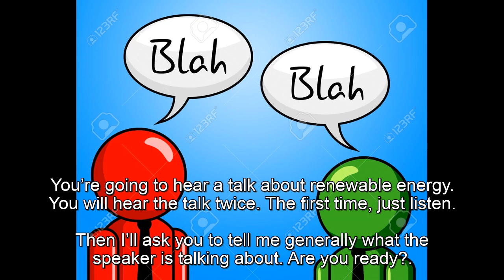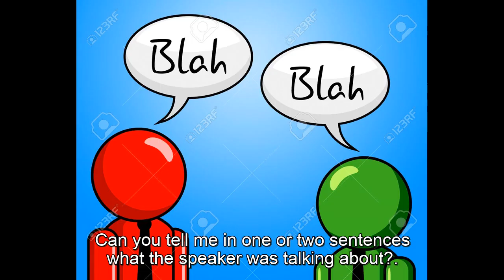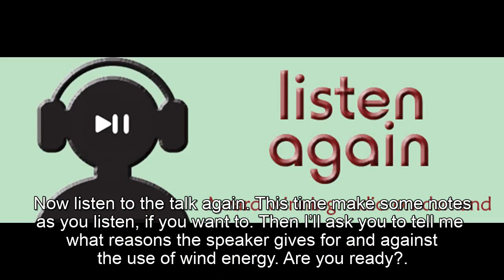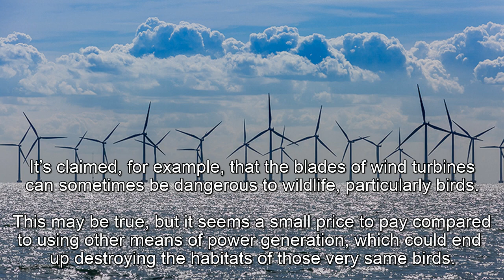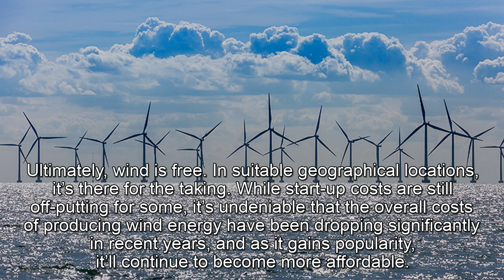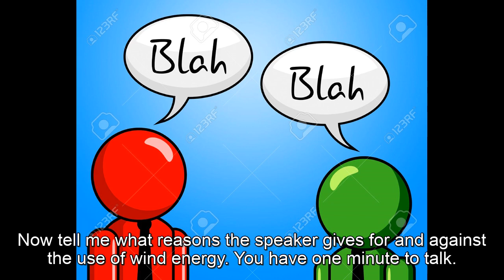ISE II - Wind turbines, listening TRINITY B2.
ISE II - Listening TRINITY B2 with subtitles. Title: Wind turbines.

*Answers:
1)  Arguments for:
- Clean energy — no harmful chemicals or pollutants involved/produced.
- Will never run out.
- Doesn’t destroy habitats as other power generation means do.
- Essentially free/any associated costs falling.

2) Arguments against:
- Turbines dangerous to wildlife, especially birds.
- Noisy.
- Require large area of open land — may lead to cutting down of trees.
- Supply of wind not consistent — turbines operating at 30% capacity.
- Bad weather can damage turbines.